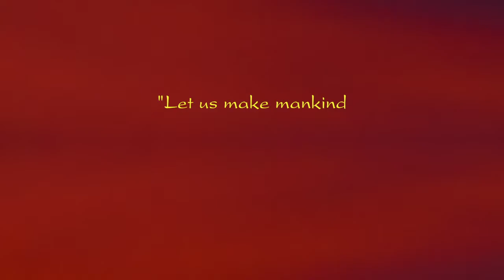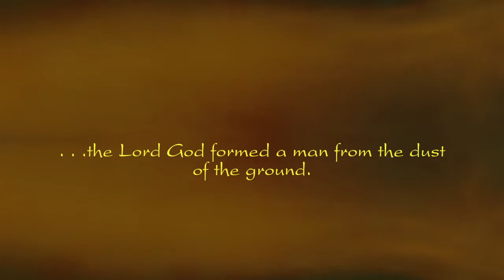Man - Part 1: From Dust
Track 10 from the album, "Creation."
"Creation" was inspired and imagined from the biblical account found in the book of Genesis, chapters 1 and 2.